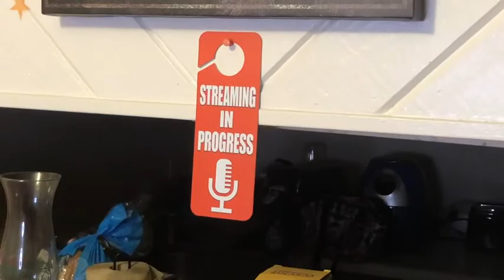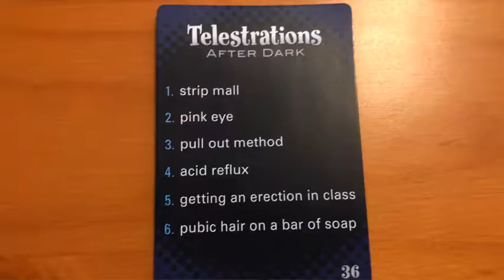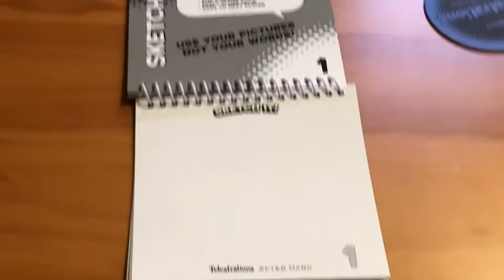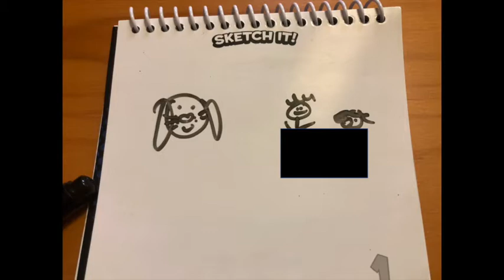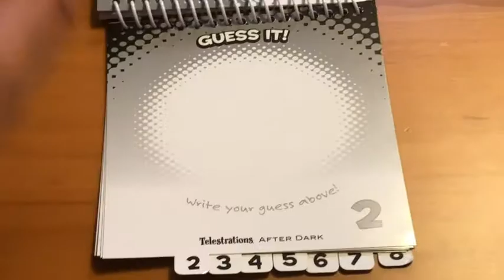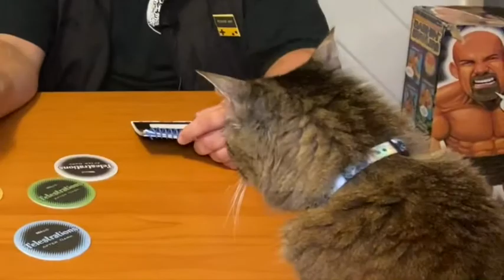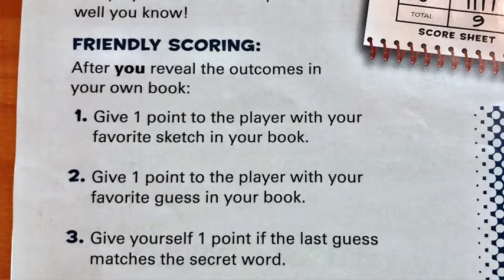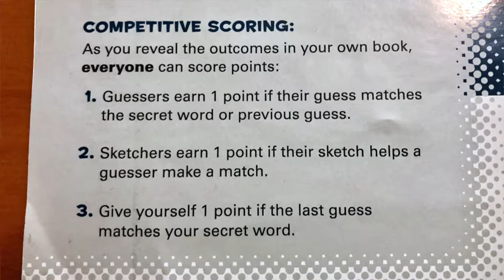Played Out: Telestrations After Dark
It's time to put your drawing talents to the test as Hot Toddy and Ms. Pengrino introduce Telestrations After Dark to ya brain! Can the guys draw what the prompt card asks of them? We'll find out on an all new episode of Played Out!